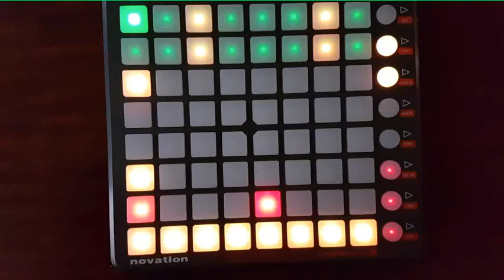Launchpad controlling Reason ReDrum devices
See my Remote codec in action, controlling the Propellerheads Reason ReDrum device with my Launchpad S, including triggering of individual sounds, as well as step sequencing possibilities. The individual channels of the ReDrum can also be muted.

Please note that the "track" done in the Video is really just for demo purposes, you can do much better results with this setup :)

From top to bottom, the rows do the following:

Row 1 and 2 : Step Sequencer.

Row 3: Select active ReDrum Channel for Step Sequencing.

Row 4: Mute Individual ReDrum Channel

Row 5: Not used, free for some more custom mappings 🙂

Row 6: Pattern Selection

Row 7: Pattern Run Button, and to the right 4 Buttons for Pattern Bank Selection.

Row 8: Trigger Pads for 8 ReDrum Channels.

The "special" Buttons on the right of the Launchpad are for more general tasks as switching the focus track in Reason (2 lower right buttons), and for play / stop / record ...